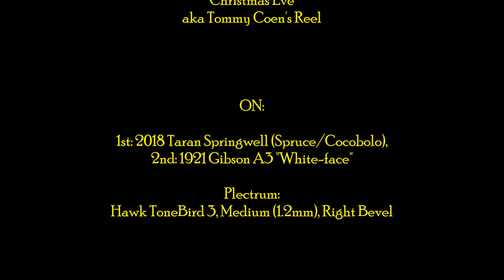Taran Springwell and Gibson A3 White-face Mandolins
Recording of the Irish Trad tune Christmas Eve (also known as Tommy Coen's Reel), played first on my new Taran Springwell mandolin and then on my old (1921) Gibson A3 "White-face". I'm using a Hawk "Tonebird 3" 1.2mm plectrum.